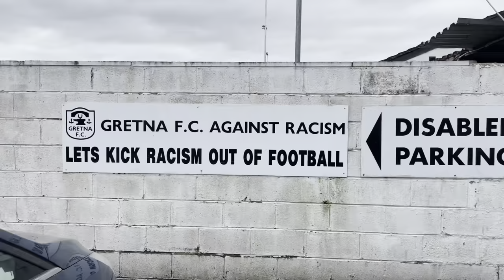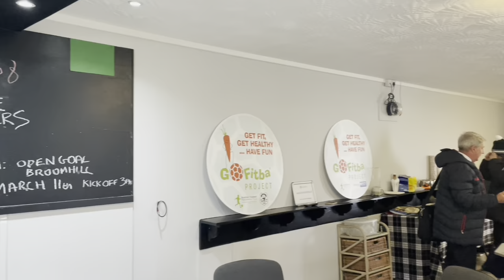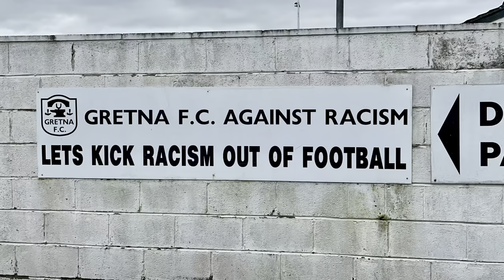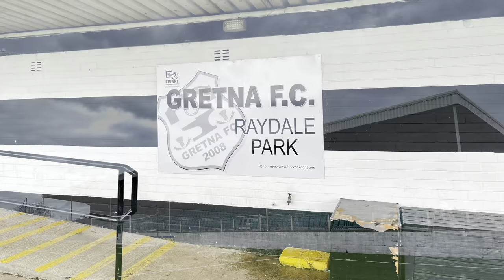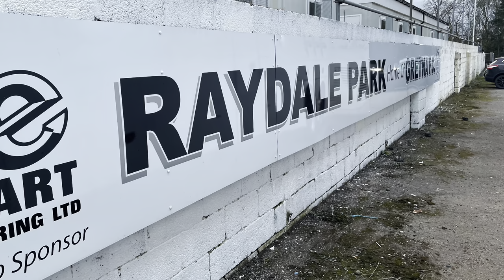Gretna 2008 v Civil Service Strollers - Matchday Vlog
Matchday vlog of my trip to watch Gretna 2008 FC v Civil Service Strollers FC, played at Raydale Park, Gretna, Dumfries & Galloway on Saturday 25th February 2023.